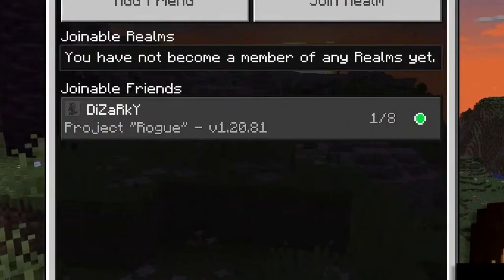Our biggest project YET! -Dev Diary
We are announcing our biggest project in our entire career of YouTube and addon making...

Also, no hate to ItsDarkwolf6, it was a funny bit and we're ok with it.

Music Used